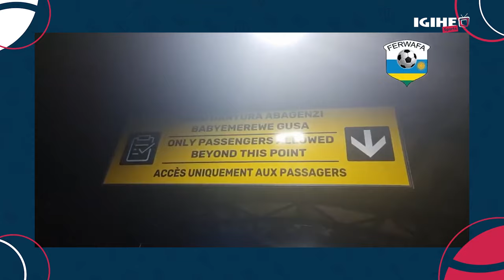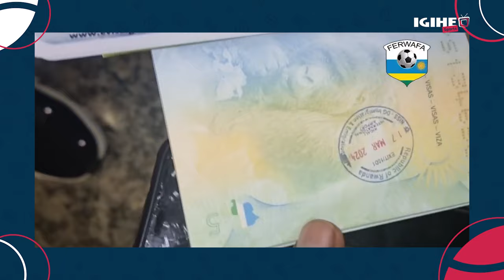Pappy yahamagariwe iki? || 13 basezerewe || Byinshi byo kwibaza ku Amavubi yagiye muri Madagascar